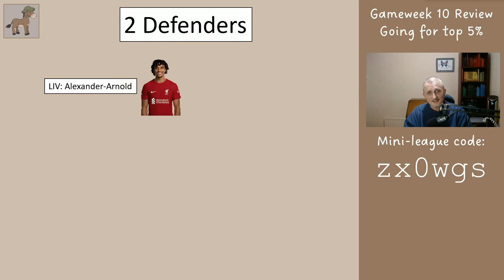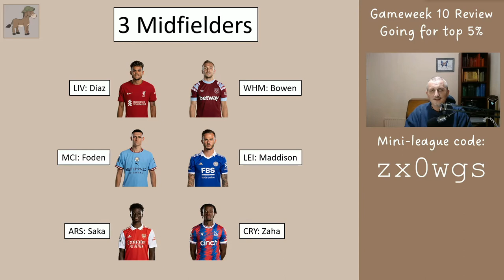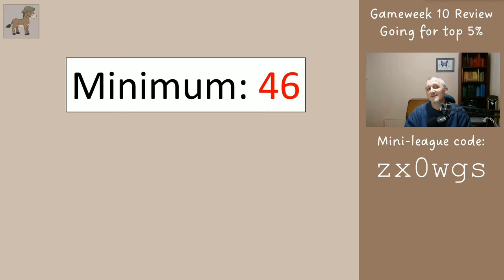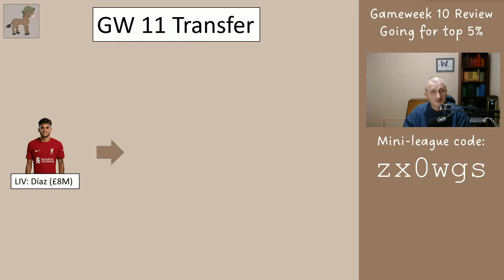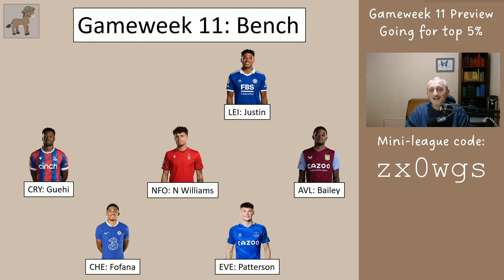FPL Gameweek 11 Preview - Aiming for Top 5% Finish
In this video I review the Fantasy Premier League team that was advised for Gameweek 10, and the changes required for Gameweek 11. The aim of this series is to help you finish in the top 5% globally at the end of the season and therefore high in your mini-league.

If you are not currently playing this, you may still find it interesting and it may help you with some of your decisions. Between GW16 and GW17 you can make as many transfers as you like, so you could join in the fun then if you haven't already.